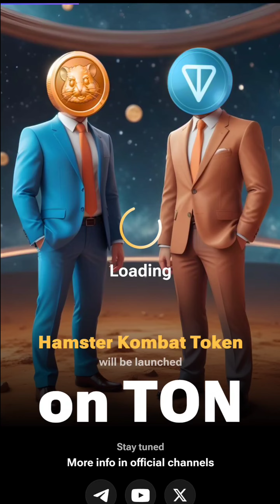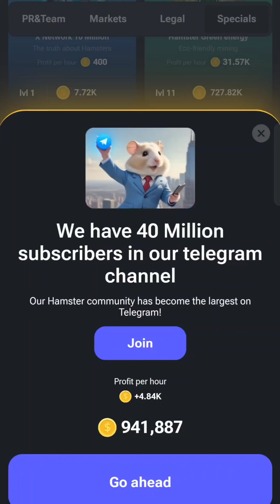Hamster Kombat 30 June Daily Combo today|| Hamster Kombat Daily Cipher|| Hamster kombat withdrawal